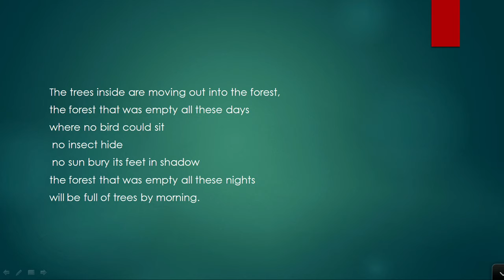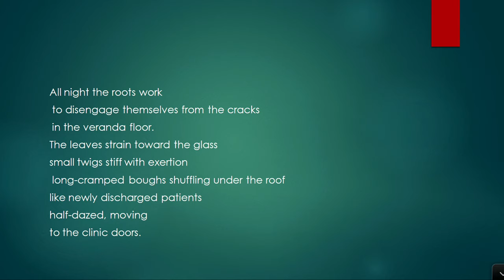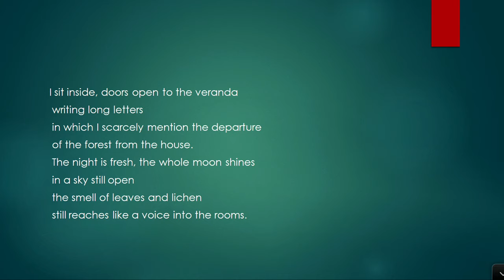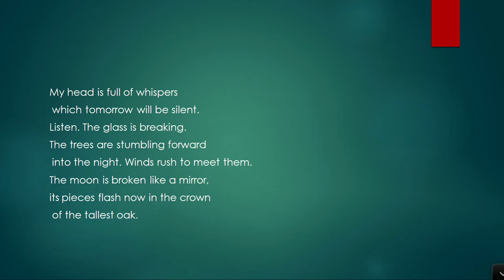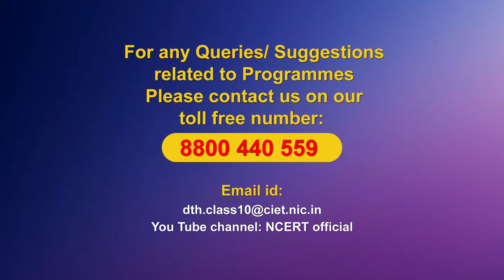Live Interaction on PMeVIDYA : Lesson 7 Poem: The Tress: Understanding and Appreciation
Lesson 7 Poem: The Tress: Understanding and Appreciation
Subject: Language (English) Class: X

Sahyog Session
Mon-Fri                                             5-5.30pm

The programs can be viewed on:
1. DD Free dish channel #128
2. Zee Dish TV Channel #950
3. Tata Sky Channel #756
4. Airtel TV Channel #440
5. Videocon Channel #477
6. Jio TV App
7. ‘NCERT OFFICIAL’ YouTube Channel
3. SWAYAM Prabha App
4. ePathshala Kishore Manch App
5. Social Media Platforms of CIET & NCERT (YouTube, Facebook, Twitter, WhatsApp, Telegram)